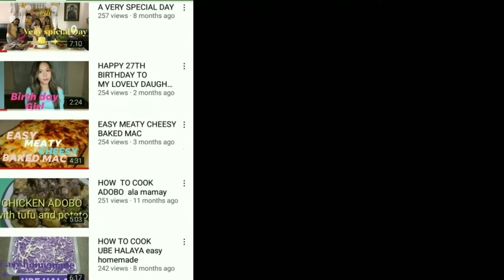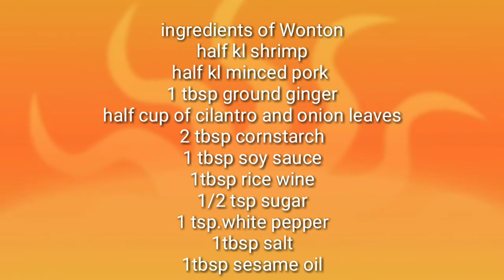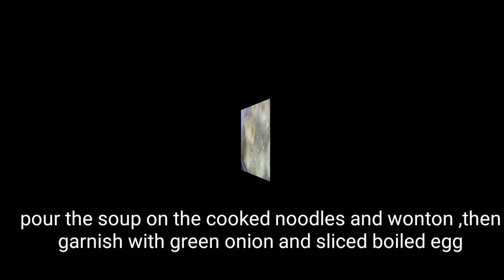HOW TO MAKE HOMEMADE SHRIMP WONTON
this is the continuation of my homemade
pumpkin noodles and wonton wrapper
so heres the link of the part 1

thanks and enjoy cooking.